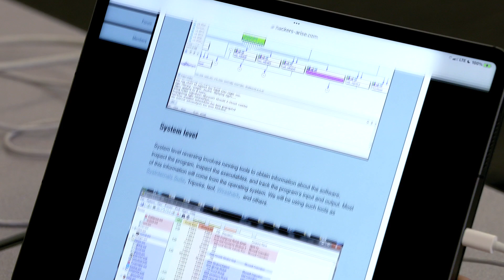WHY? Data Analytics at WOU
WOU alum and tech industry leader Justin Hoeckle '05 explains why majoring in Data Analytics at WOU is a smart career choice.